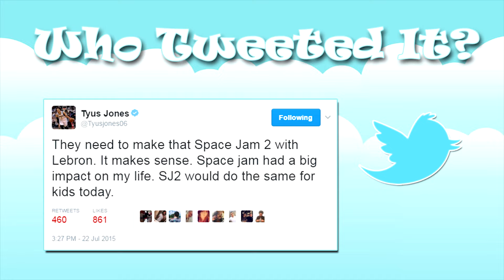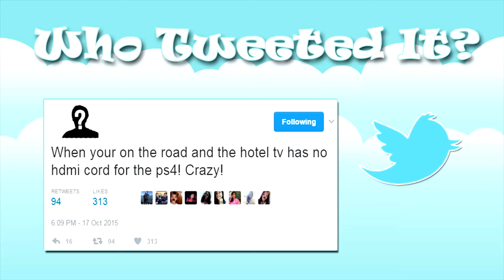Minnesota Timberwolves players play Who Tweeted It?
Minnesota Timberwolves players try and guess which teammate sent out a particular tweet.